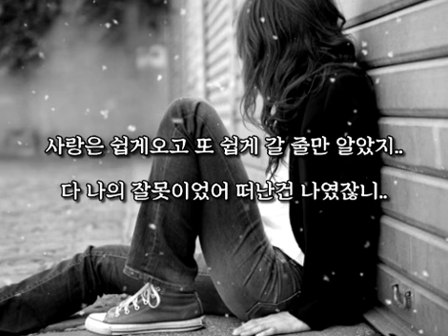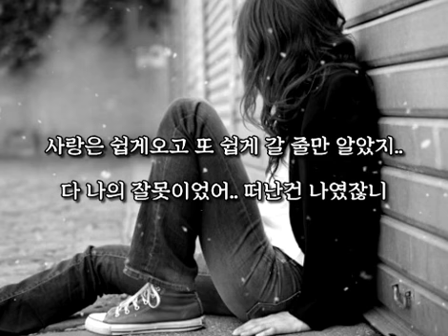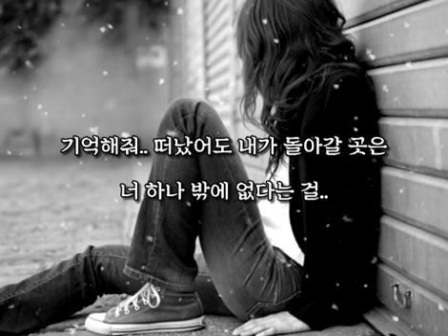나의 너에게.. - 이신 - (가사有) 1994 우리들의 천국ost